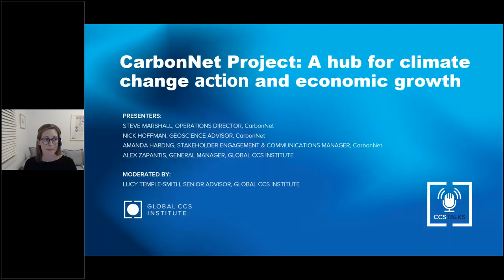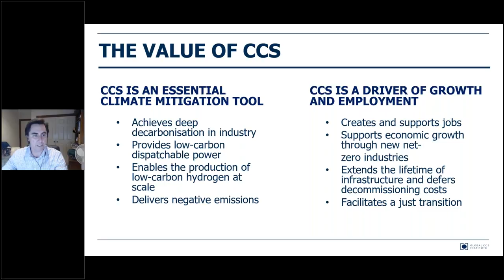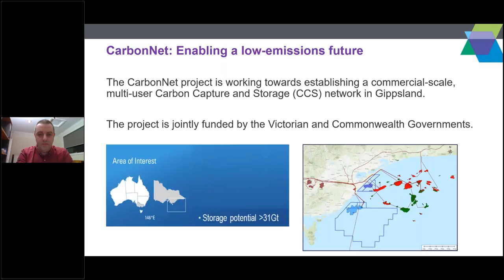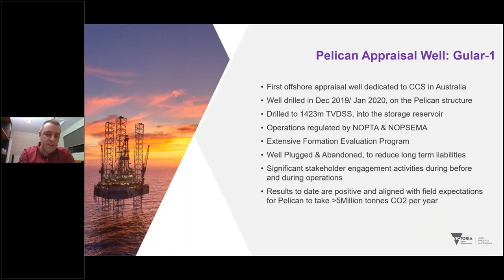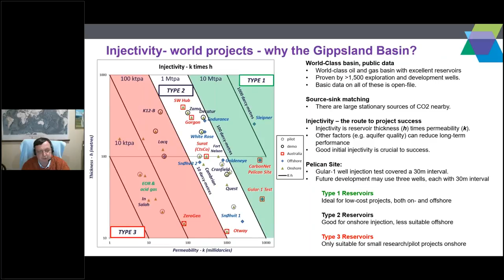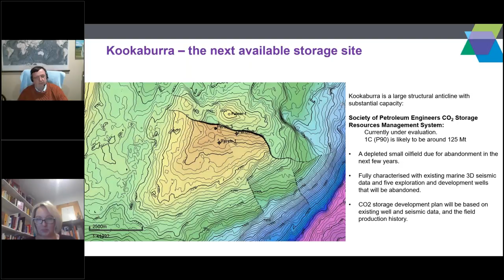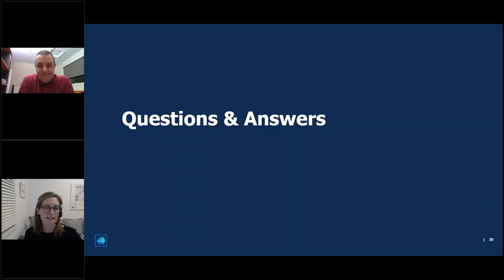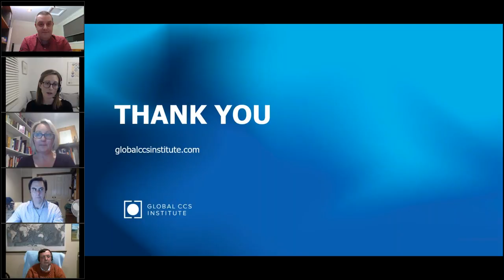Carbon Net Project: A hub for climate change action and economic growth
During this webinar, the Global CCS Institute will present key information on CCS hub and clusters, including global examples of current projects. Attendees will also hear directly from senior CarbonNet Project executives to share the impressive story around the Project; including the extensive investigation, overcoming regulatory hurdles and undertaking a comprehensive community engagement program. These presentations are be followed by a live audience Q&A session.

Please note: The CarbonNet Video playing during the webinar does not appear on the recording, you can watch it via this